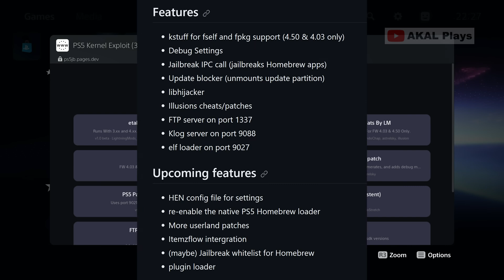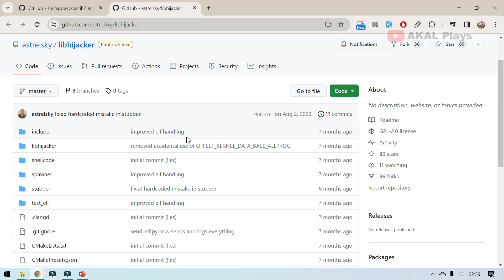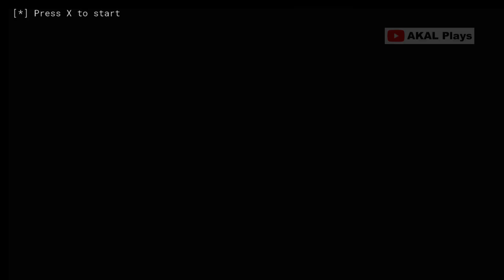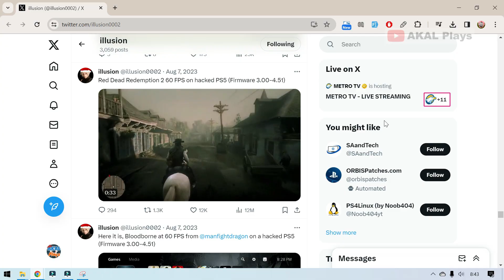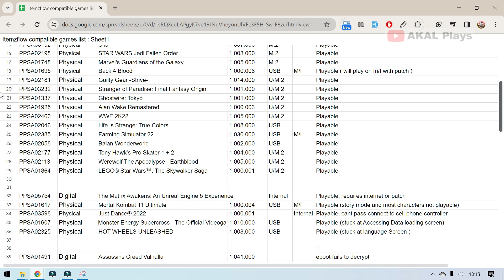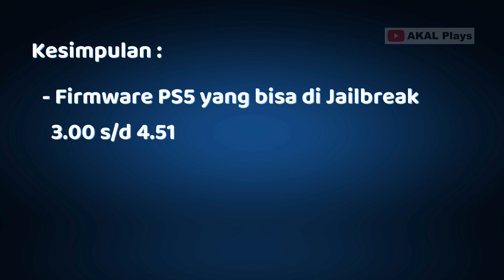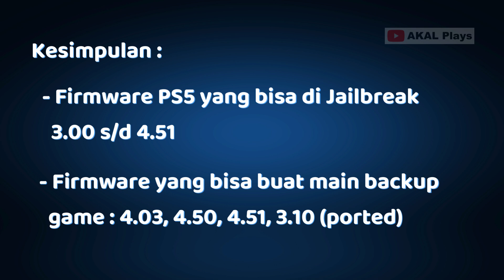Status Jailbreak PS5 saat ini !!! | PS5 Hen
Jika channel ini bermanfaat kalian bisa kasi aku💗support💗 :
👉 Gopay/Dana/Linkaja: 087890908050